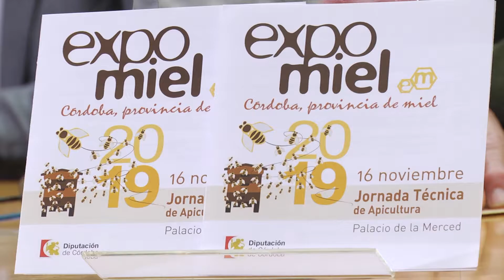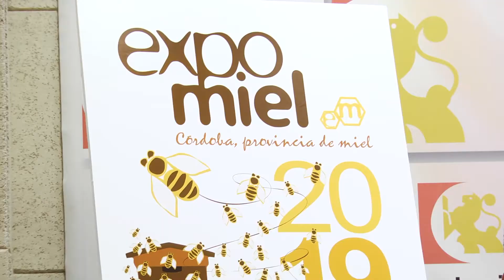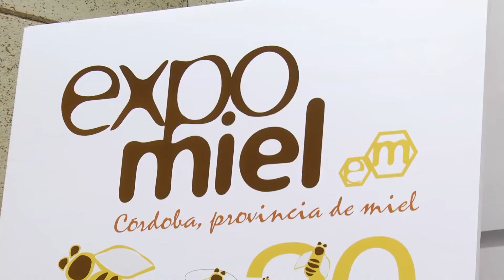Presentación de Expomiel